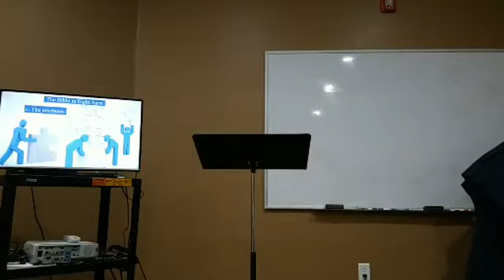#3 Bible in 8 Ages: Pre-Adamic Age (Angels)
#03 in a series of Lessons taught @
Life Builder's Sunday school Class
Calvary Baptist Church - Gilbertsville, KY
Pastor Tommy Miles